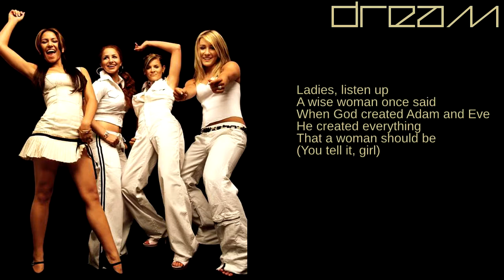Dream: 13. Ashley (Interlude) (Lyrics)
From their second studio album, Reality

In 2002, Melissa Schuman left the group and was replaced by Kasey Sheridan. Reality was to be released in May of 2003, but was continuously postponed until Dream was dropped from their label. The album was released in France in 2005 and then worldwide on Itunes in 2008.  One single was released.